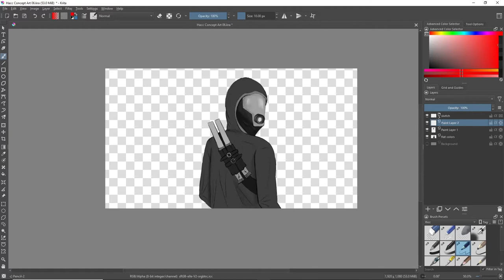Speed Paint Illustration of OC Hacc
This is a speed painting showing my old and new painting process to design a concept illustration of on of original characters.